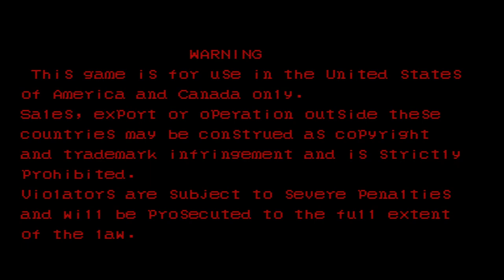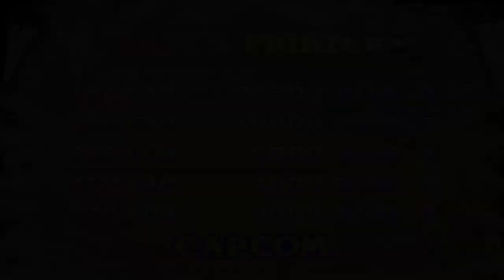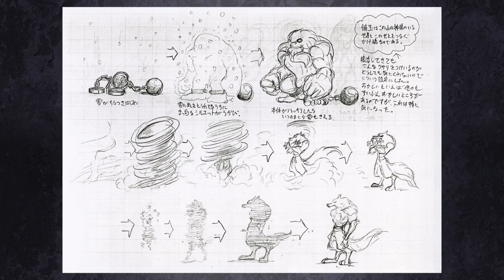Early Access: Capcom Fighting Collection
I'm in the Capcom Creators Program and got early access to Capcom Fighting Collection, releasting on June 24th, 2022!

This is the game on PS5, but it's out for PC (Steam), PS4, Xbox One.

Thanks to Capcom USA for the PRCode

*The Game Category still isn't listed on Twitch, thus the Games+Demos spot. Soon as I can updated it, I will.